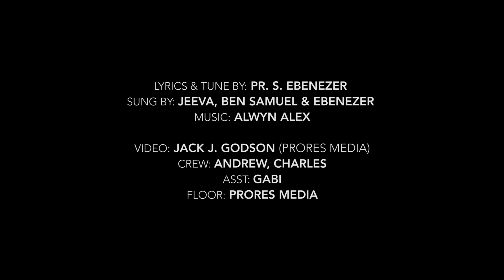Un Thalaiyai Uyarthuvaar|Jeeva|Ebenezer|Ben Samuel|Latest Worship Song|Official Music Video| 4K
Song : Un Thalaiyai Uyarthuvaar
Lyrics & Tune :Pr. S. Ebenezer
Sung by :Eva.Jeeva | Pr. S. Ebenezer | Eva.Ben Samuel
Label : Music Mindss
Channel : Rejoice Gospel Communications

Project Head: Pr. S. Ebenezer

Mix Master - Allan Jerome Ebenezer
Video: Jack J.Godson (Prores Media)
Crew:Andrew,Charles
Asst:Gabi
Floor:Prores Media
Produced by:Vincent Robin
Released By : Rejoice Gospel Communications
Music On: Music Mindss
Conceptualized By : Vincent Robin
Digital Promotion: Vincent Sahayaraj
Project Owned By : Vincent George

vaakkuthatha paadalgal